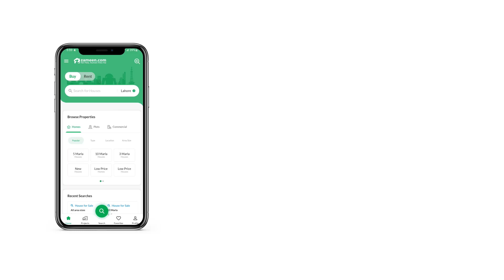1 KANAL RESIDENTIAL PLOT FOR SALE IN PHASE 6 DHA LAHORE